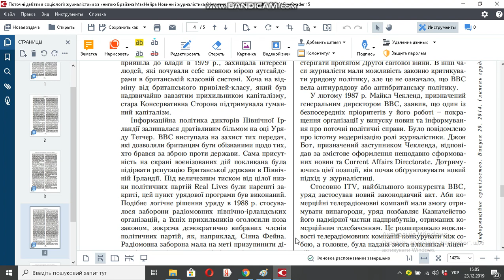Поточні дебати в соціології журналістики за книгою Брайана МакНейра Новини і журналістика Обєднаного